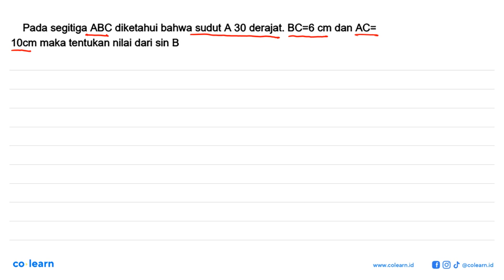Pada segitiga ABC diketahui bahwa sudut A 30 derajat. BC = 6 cm dan AC = 10 cm maka tentukan nila...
Pada segitiga ABC diketahui bahwa sudut A 30 derajat. BC = 6 cm dan AC = 10 cm maka tentukan nilai dari sin B

Topik atau Materi: Aturan Sinus - Trigonometri - TRIGONOMETRI - Matematika Kelas 10 SMA -

Sumber Soal: Matematika Kemendikbud Rumah Belajar SMK , Kemendikbud

00:00 : Bedah Soal
01:00 : Konsep, rumus dan pengertian Aturan Sinus
01:18 : Langkah penyelesaian soal
02:14 : Jawaban akhir
02:44 : Penutup